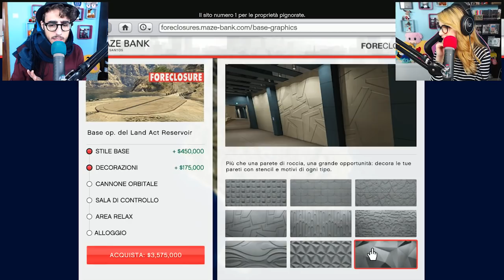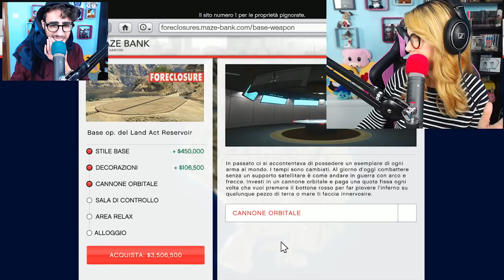GTA 5 ITA - PROVIAMO IL JETPACK!!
Nuovo video di GTA 5 ITA, finalmente è uscito il nuovo aggiornamento, in questo video andremo a comprare la nuova base operativa e soprattutto proveremo il JETPACK!!